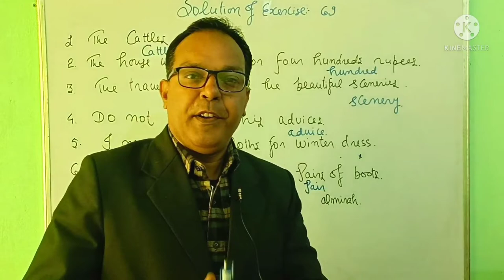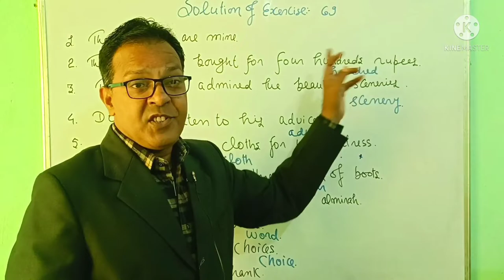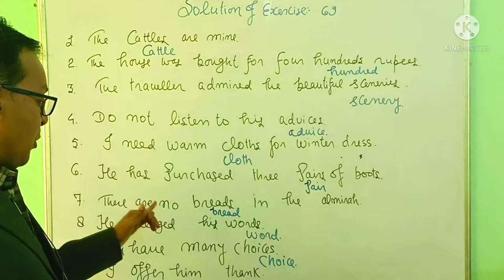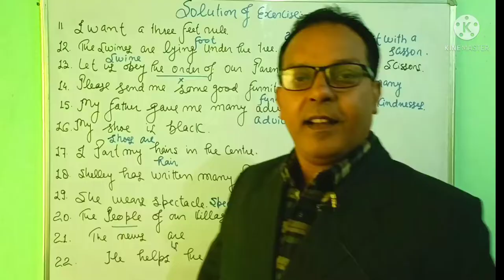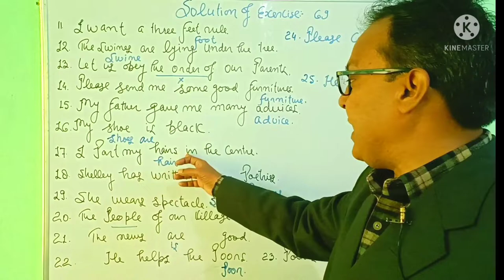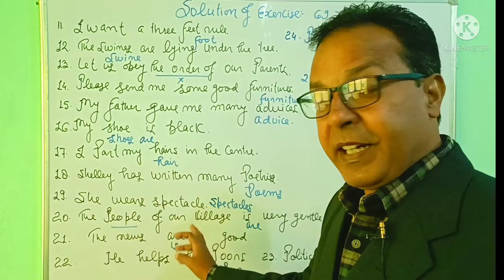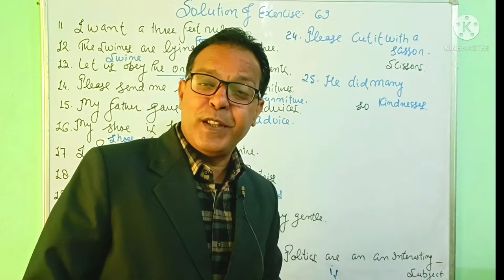Solution of Syntax/Exercise-69/Class-11,12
Solution of Syntax
Exercise no.69
Typical Approach to General English
Hello friends
I have tried to give you the solution of Typical approach to general English Exercise 69
This video will help all the students of class 11,12 as well as to all the students of CTET,UpTet, Super Tet and all the competitions.
Article Writing, India,The land of Natural Beauty